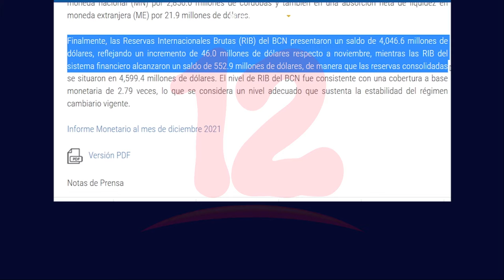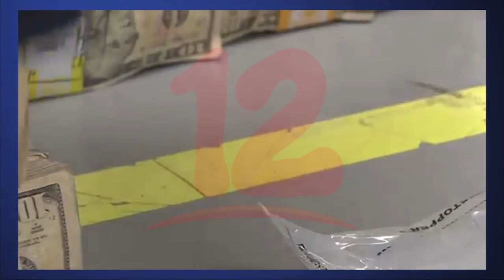Reservas internacionales brutas continúan incrementando según informe del BCN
Noticias12Nicaragua Reservas internacionales brutas continúan incrementando según informe del BCN.